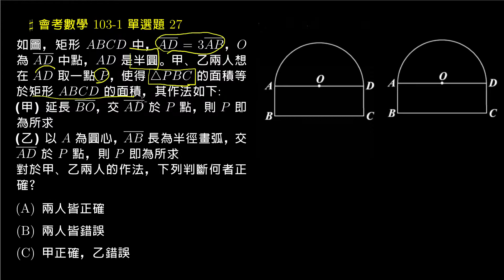【會考數學】103v1 單選27：以給定的條件判斷兩圖形面積是否相等